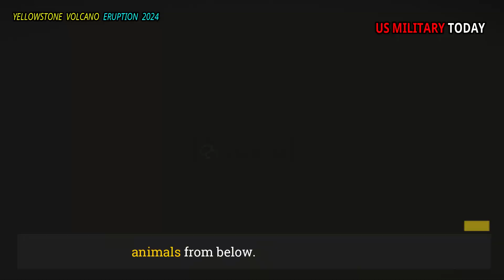Horrible today: Live Footage Yellowstone Giant caldera Eruption Spews Garbage Hundred Meter into Air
The Yellowstone Caldera is a sleeping giant that will wreak havoc when it awakens from its slumber. The good news is that the supervolcano is not “too late” to erupt, despite what you may have read online. The bad news is that volcanic activity is very difficult to predict and eruptions do not follow a predictable schedule.

The Yellowstone Caldera is a 70 by 45 kilometer crater located in northwestern Wyoming, containing hot springs, geyser basins, and other signs of hydrothermal activity. Beneath this vast caldera are two large magma chambers that are threatening to explode, spewing lava and ash throughout the surrounding area.

Yellowstone has a reappearance interval of about 600,000 to 800,000 years, with an average of about 725,000 years between eruptions. Since the last major eruption occurred 631,000 years ago, it can be concluded that the Yellowstone supervolcano will erupt again.

However, this is misleading because the volcano does not operate according to a regular schedule such as working hours. Additionally, many scientists think that the supervolcano in Yellowstone does not have the power necessary to produce another powerful eruption.